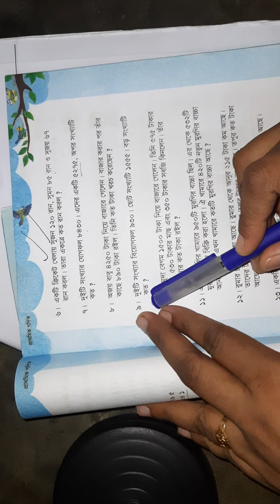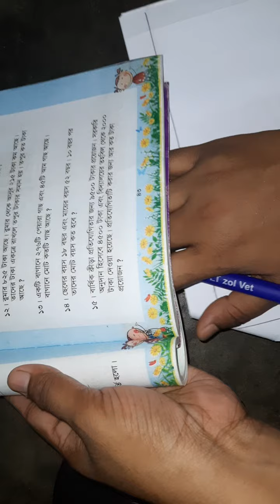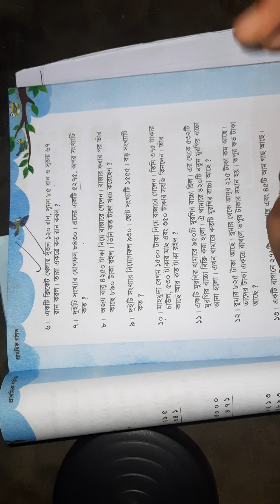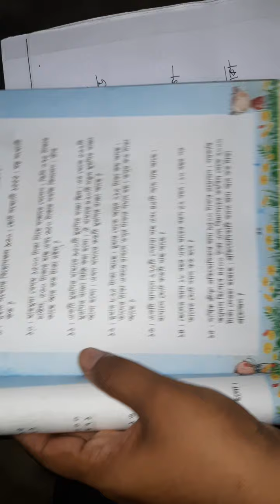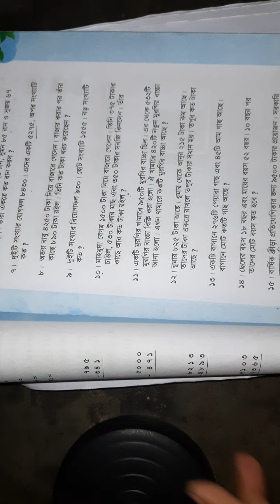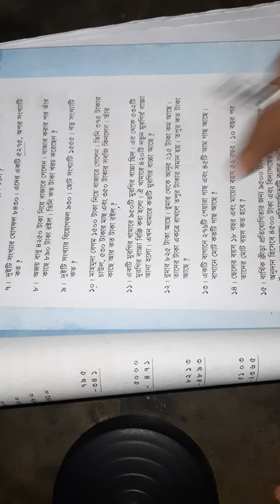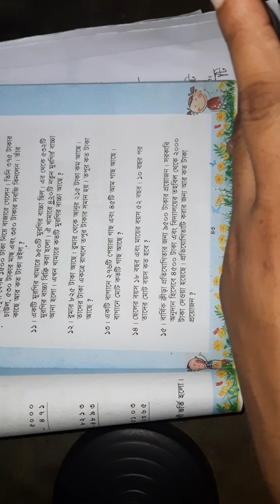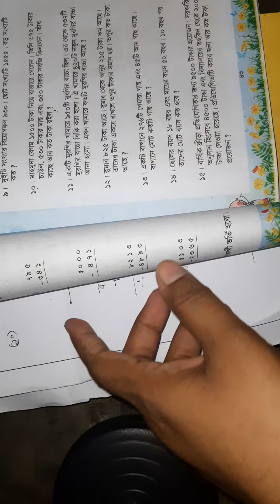Class:3,Subject-Math Lecture:20(Keya Moni)